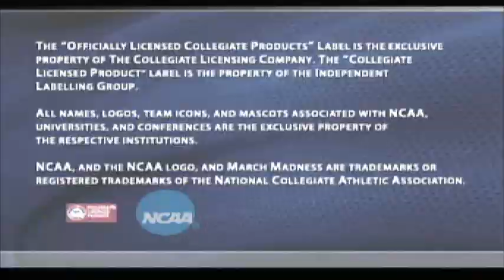NCAA March Madness 2005 - Georgia Tech Yellow Jackets vs Duke Blue Devils